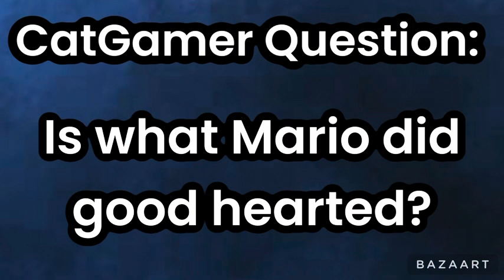CatGamer Movie: Teddy’s New Dad!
Mario has a plan to get Peach’s Love!